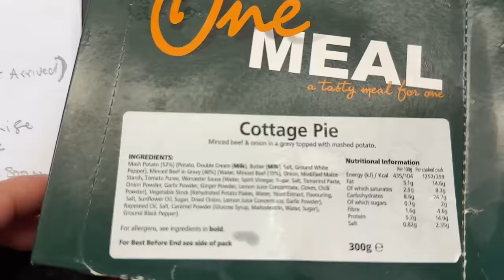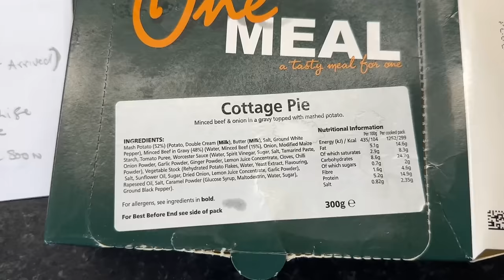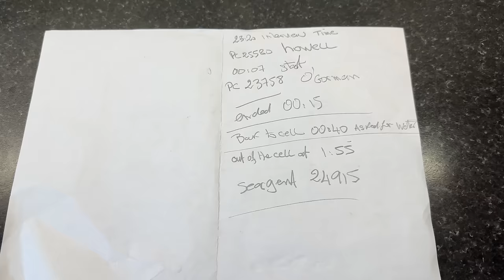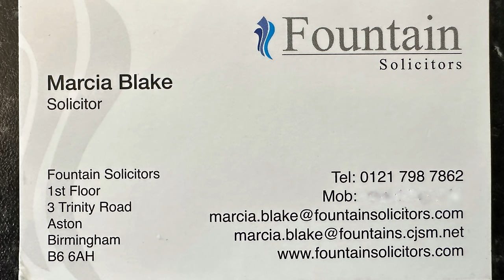Arrested By West Midlands Police (Part 3)